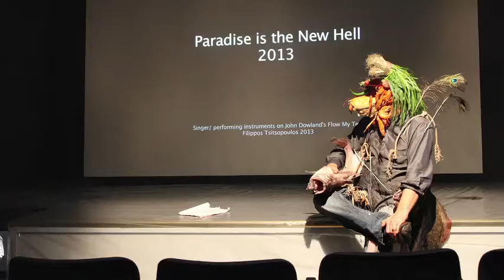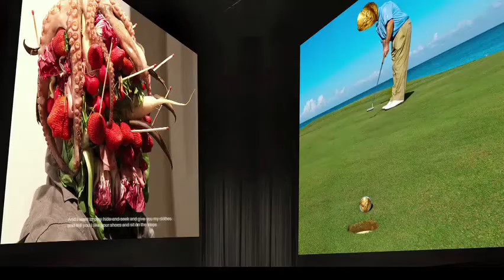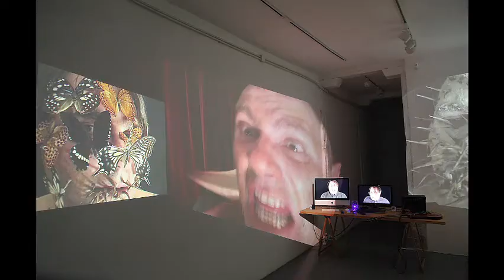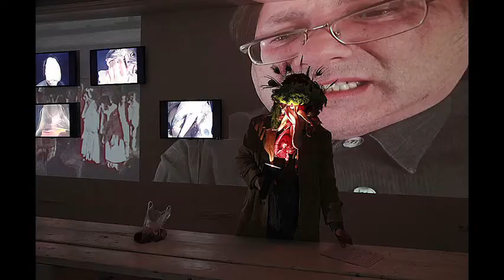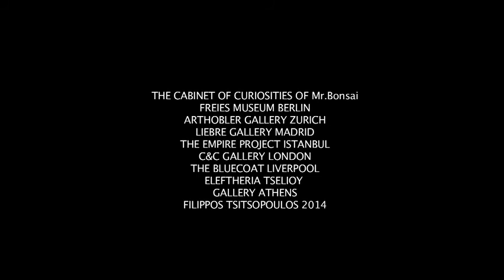FREIES MUSEUM BERLIN/ ART HOBLER/ THE BLUECOAT/ LIEBRE GALLERY/ EMPIRE PROJECT/FILIPPOS 2014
FERNANDO CASTRO TALKS ABOUT FILIPPOS TSITSOPOULOS WORKS 2014 MADRID

DEDICATED TO MY GOOD FRIENDS JOSEF KAEMPF AND
MANUELA HOBLER

FILIPPOS TSITSOPOULOS (Athens, 1967)
Greek artist living between Madrid, Liverpool and Athens.
A visual thinker that offers a good analysis of the current world starting from a cultured
compilation of almost all the Arts of the Past. His beginnings are on the floor of the family
home, where the artist's father stretched rolls of paper so that his child could paint with
markers without "feeling limitations of sizes". This fact is the key to understand the intensive use
of techniques and disciplines that bring him to pronounce his own artistic discourse based on
analytical tribute to the history of art.
Filippos Tsitsopoulos is an installation, video theatre and performance media artist who has
worked in the field of interactive theatre installation art exploring the limits of performance as
well as in painting since 1990. His practice engages the spectator/participant to a new theater
or rather a system of including theater as a catalyst of our daily life Concepts that belongs to
the theatre, traditional theatre, modern theatre are applying to visual arts observing the effects
that these concepts can produce in the "image" as plasticity behaviour.With the use of self made
masks made from living materials and animals or plants is constructing parallel equivalents
that enclose and juxtaposing temporally disproportionate elements.
His video installations have been exhibited in a numerous exhibitions and art fairs and events